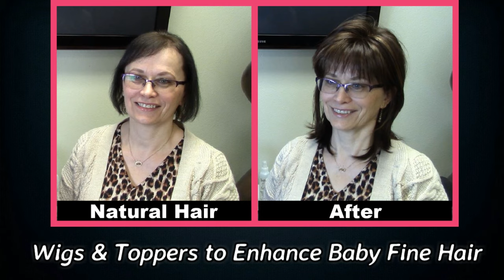Wigs and Toppers to Enhance Baby Fine Hair (Official Godiva's Secret Wigs Video)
Be sure to check out our Facebook Group: "Godiva's Secret Wig Community"

In this video, Ro is very excited to be joined by Elena.  She purchased a wig a year ago, but has not felt comfortable wearing it.  Now with her daughter's wedding coming up in June, she is putting her insecurities aside and coming with an open mind, to have Ro help her find the perfect wig for this occasion.  Elena has baby fine hair which has started thinning, and although she's never worn a wig in public, she is ready to dive in!  Ro starts her in her comfort zone with toppers that look very similar to her own hair. Then she explores wigs that are similar to her length, pageboy wigs, wigs with bangs, monofilament wigs and longer layered wigs.  In the end, Elena feels much more comfortable and finds a few styles she likes!  Watch and see what she ends up choosing.

Products Shown in This Video:
Jenna w/ Roots Wig in Irish Spice-R
Medium Top w/ Roots in Coffee Latte-R
Alana Top in Dark Chocolate
Mono Long Top in Dark Chocolate
Alana Wig in Cappucino
Aria w/ Roots Wig in Coffee Latte-R
Alana Wig in Marble Brown-H
Harmony Wig in Coffee Latte
Vicki Mono Wig in Coffee Latte
Katie Wig in Ginger Brown
Katie Wig in Dark Chocolate
McKenna Wig in Coffee Latte

Follow Godiva’s Secret Wigs!

Godiva's Secret Wigs carries the lightest, most realistic wigs and hairpieces you've ever seen! Whether women are interested in wigs for convenience, career, travel, romance or hair loss as a result of medical challenges, our wig consultants and stylists create a modern, upbeat approach to wigs that is second to none.